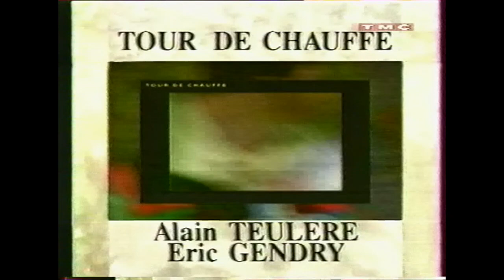TMC - 1993 - Présentation de Tour de chauffe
Extrait de la première émission de MONTE CARLO TMC - Octobre 1993